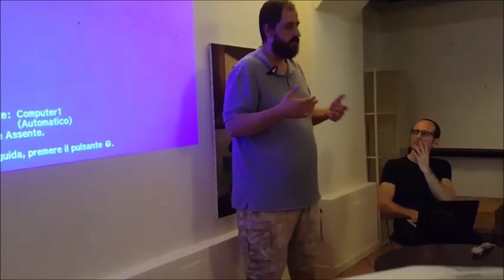Formazione Interna Settembre 2016 Parte 4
Relatori: Scacco Matto ( Wladimir Fezza); Auxilia (Cristina); Boscolo (Paolo)